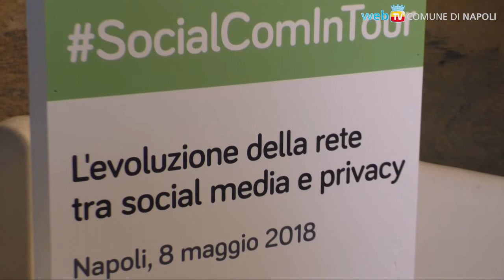"Mi preoccupano i politici che usano solo i Social, o che li disprezzano"